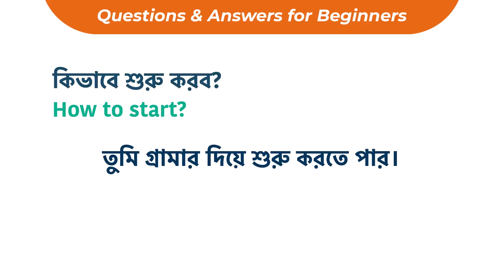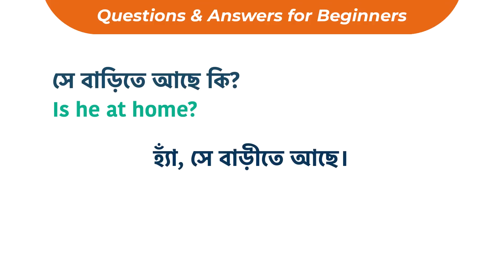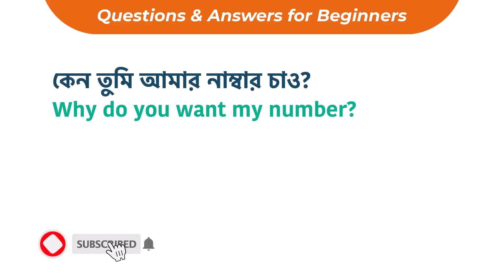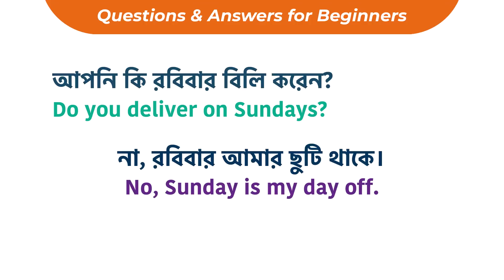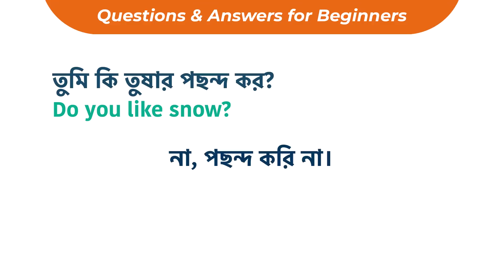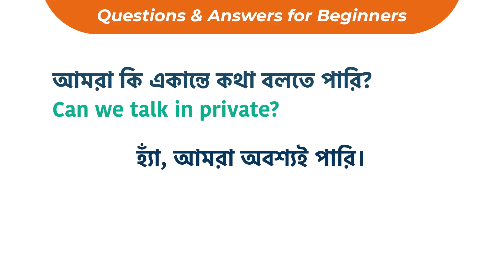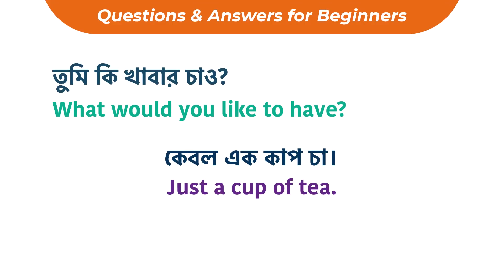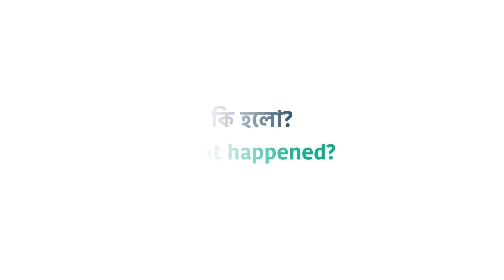অনর্গল ইংরেজি বলতে প্রশ্ন-উত্তর শেখ || 80 Questions & Answers for Beginners || Spoken English Bangla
অনর্গল ইংরেজি বলতে প্রশ্ন-উত্তর শেখ || 80 Questions & Answers for Beginners || Spoken English Bangla. আপনাকে শিখতে হবে – কিভাবে ইংরেজিতে প্রশ্ন করতে হয়? তবে শুধু প্রশ্ন করা শিখলেই হবে না, তার সাথে শিখতে হবে – কিভাবে প্রশ্নের উত্তর দিতে হয়। তবেই আপনি fluently English বলতে শিখবেন। আজকে আমি আপনাকে শেখাব এমন কিছু বাছাই করা প্রশ্ন-উত্তর যেগুলি আমাদের প্রতিদিনের জীবনে সব সময় ব্যবহার হয়।

English fluency,
English learn,

Declaration:
All the Images and Software are used as a Register user with a Premium license, for any clarification feel free to contact us or leave a message on any video comment box, we will contact you.

👉 Image Information: Premium License
👉 Freepik.com